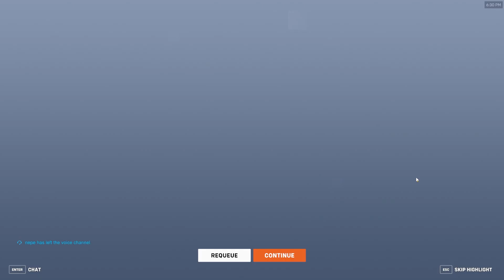Boos wezen = winnen? | Overwatch 2 #30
Heb je van deze video genoten? Check mijn social media hieronder en ik stream zowat elke dag live op Twitch! Al zou je mij eens een keer live willen zien kan dat uiteraard maar dan moet je op de Twitch link hier beneden klikken, als je het wilt kun je volgen om niet te missen wanneer ik live ga! Alvast bedankt!